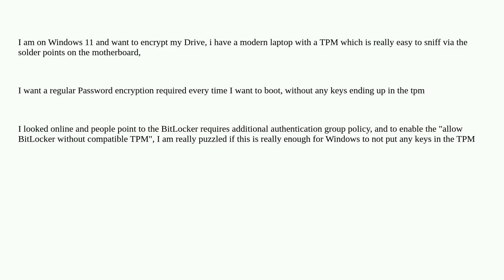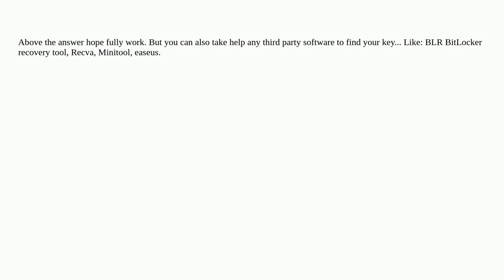enable BitLocker full disk encryption WITHOUT storing keys in the TPM windows 11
A special thanks goes out to the community

  tpm bitlocker windows